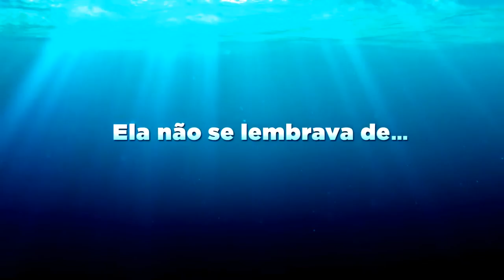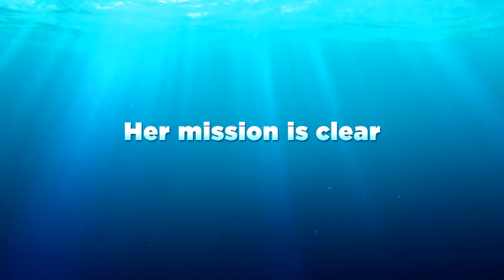Finding Doryyy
Dory is a wide-eyed, blue tang fish who suffers from memory loss every 10 seconds or so. The one thing she can remember is that she somehow became separated from her parents as a child. With help from her friends Nemo and Marlin, Dory embarks on an epic adventure to find them. Her journey brings her to the Marine Life Institute, a conservatory that houses diverse ocean species. Dory now knows that her family reunion will only happen if she can save mom and dad from captivity.